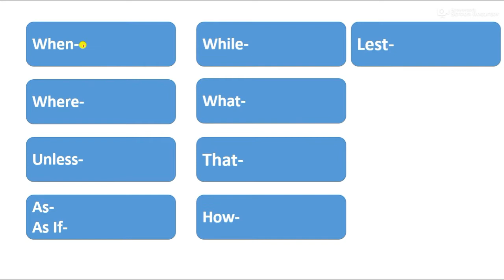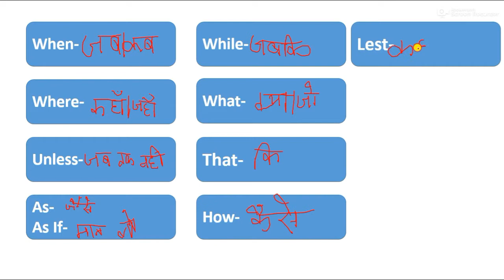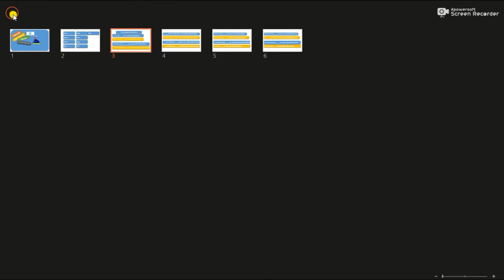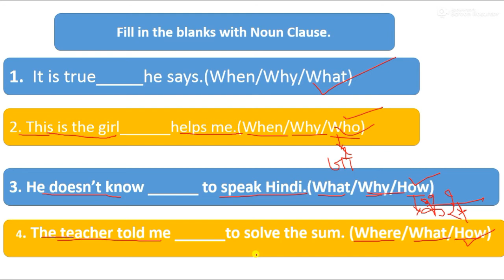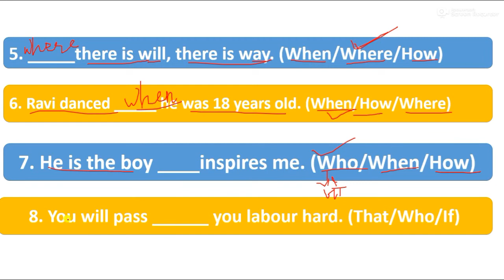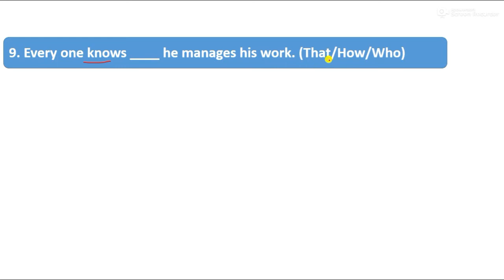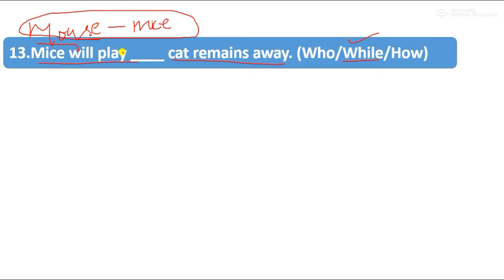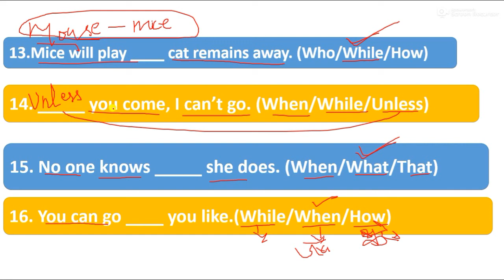Clause|English Grammar |Class 10|Test Series-1| Rajesh Kumar